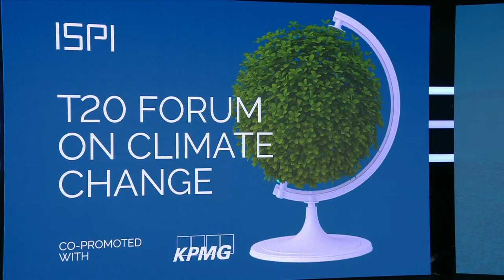T20 Forum on Climate Change - May 10, 2021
Food crises are happening across the globe, not just in Africa. Southern and Central America are also experiencing food insecurity due to economic downturn that was induced by COVID-19 lockdowns. Other drivers of food crises are climate issues and conflicts. Africa has had locust infestations, which exacerbated food insecurity.

We often think of "resilience" in an individual household. The concept of building resilience of agri-food systems is new. It means two things. First, minimizing risks (vulnerability). Second, coping with shocks when they occur (capabilities). To minimize risks, countries need to improve early warning systems and look at the "one health" approach, because linked to temperature rises are issues of health. Covid-19 has shown us this. Countries also need to build farmers' capacities. One example is index insurance.

To cope with shocks, countries need to expand social protection and target different shocks and different areas. Countries also need to boost access to inter-regional trade. The ability to import goods and continue to trade commodities will cushion the impact of shocks. It's also crucial that countries continue to improve their infrastructure, including their value chains.

We cannot continue to deplete our precious water and land, and generate greenhouse gas emissions to produce food. Real-time data, innovation and institutions have key roles to play in making food production more resilient. For example, e-commerce can give farmers access to markets to sell their products; traceability systems can help increase food safety, which is key to boosting inter-regional trade. These innovations must benefit everyone, especially smallholder farmers. It’s the responsibility of institutions to ensure innovations are inclusive.